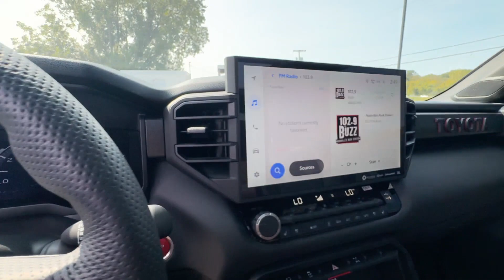Used 2024 Toyota Tundra 4WD TRD Pro Hybrid Live Video Columbia, Nashville, Cool Springs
2024 Toyota Tundra 4WD TRD Pro Hybrid 5TFPC5DB8RX054133 Video

This 2024 Toyota Tundra 4WD TRD Pro Hybrid 5TFPC5DB8RX054133 is full of phenomenal features such as: